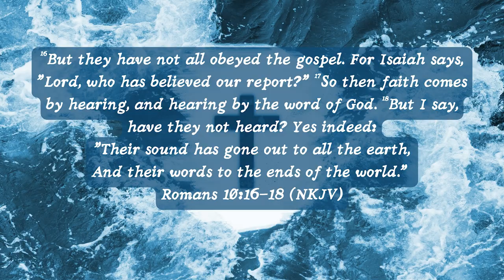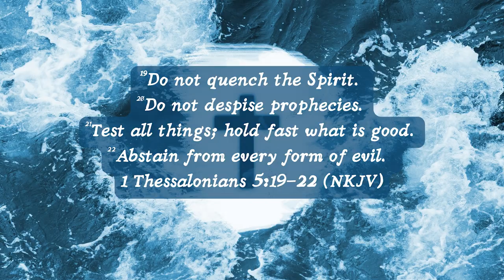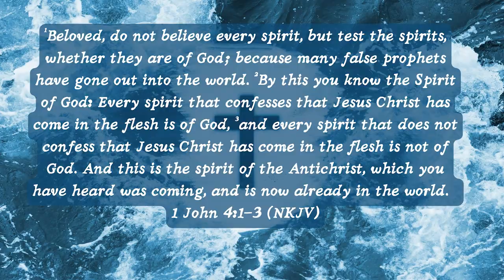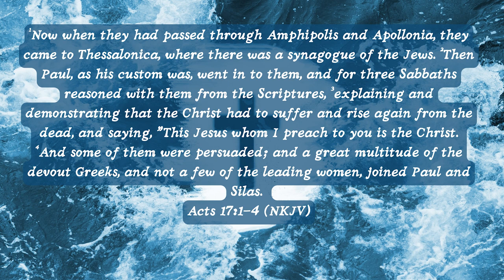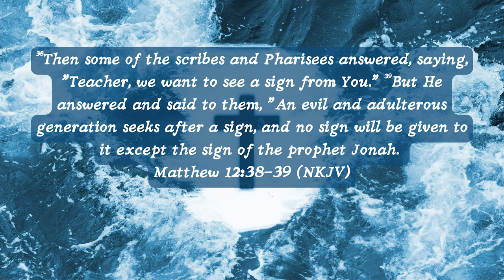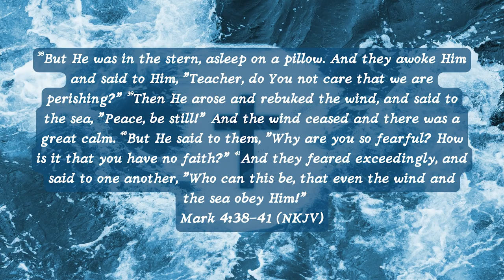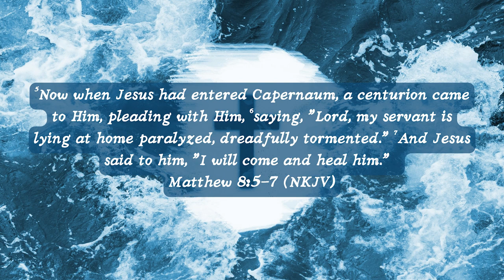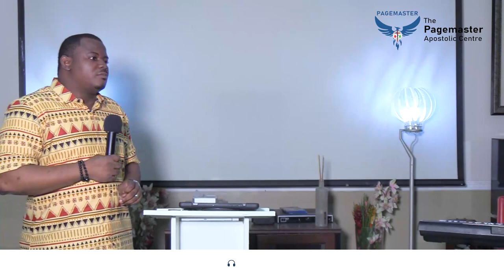The Paradox of Faith || Faith Series 4 || Adams Allison || 27 May 2023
Pagemaster Apostolic Centre

Paradox of Faith
It rhymes when we say, "Fear and faith cannot coexist," but it is not truth. As it is written about Noah,  he "by faith, moved with fear, and built the ark."
In this final instalment of The Faith Series, we shall by God's grace, confront misconceptions about faith and unravel the paradoxical nature of faith.